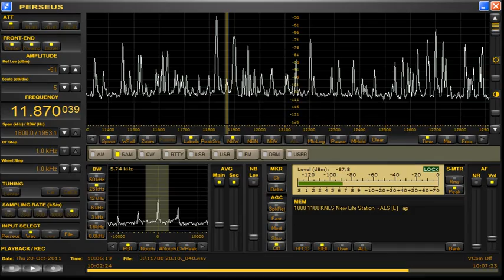KLNS Alaska 11870 Khz 20 10 2011 10 00UT